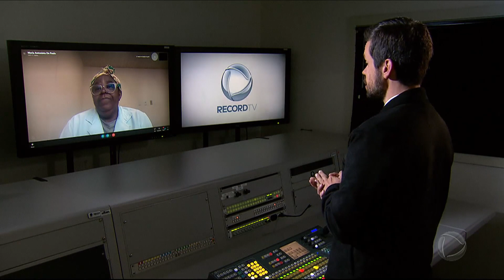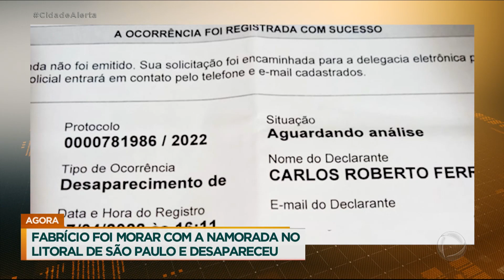Mineiro que vivia em Santos (SP) está desaparecido desde fevereiro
O mineiro Fabrício de Paula Ferreira desapareceu em Santos, litoral sul de São Paulo, e desde fevereiro os pais e a namorada não têm notícias do rapaz. Fabrício, que tem 31 anos, deixou o interior de minas em busca de melhores oportunidades. Segundo a família, o homem vivia com uma namorada e já estava empregado quando simplesmente desapareceu. A distância de 330 quilômetros que separa a cidade do interior mineiro de Santos dificulta a busca dos pais por informações. A equipe do Cidade Alerta foi atrás de pistas. Acompanhe!